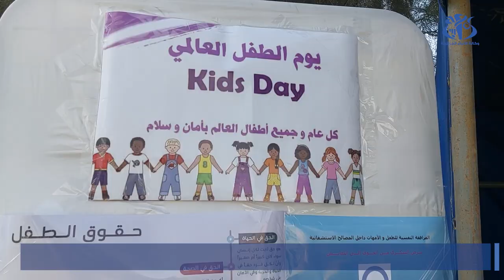توقرت: يوم مفتوح حول داء السكري عند الأطفال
توقرت (وأج)- نظمت المؤسسة الاستشفائية المتخصصة الأم والطفل بتوقرت، يوما مفتوحا حول داء السكري من الصنف الأول عند الأطفال، تضمن مداخلات حول الوقاية من الداء وورشات متخصصة حول التغذية والتشخيص وكذلك كيفية التكفل بالجانب النفسي عند الأطفال المرضى بداء السكري